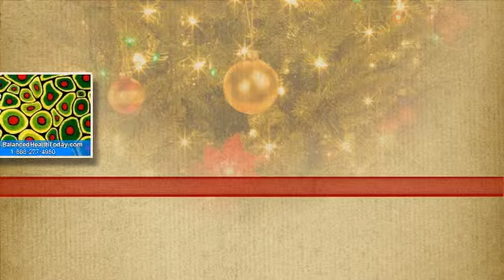Gall Bladder Questions | Gall Bladder Questions - Treatment Of Gall Bladder Stones - part 1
Gall Bladder Questions - In this essay I will consider the social, economic and political factors of Gall Bladder Questions. The constantly changing fashionable take on Gall Bladder Questions demonstrates the depth of the subject. While it has been acknowledged that it has an important part to play in the development of man, there are just not enough blues songs written about Gall Bladder Questions. Crossing many cultural barriers it still draws remarks such as 'I wouldn't touch it with a barge pole' and 'i'd rather eat wasps' from the over 50, obviously. Though I would rather be in bed I will now examine the primary causes of Gall Bladder Questions.